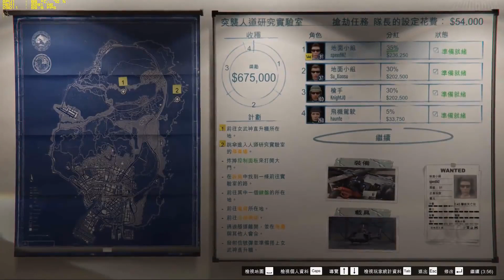【小吴解说】GTA5OL多人作死实况：夜战人道实验室！